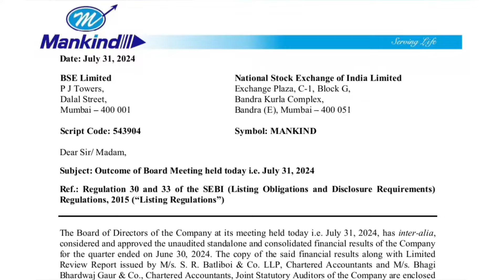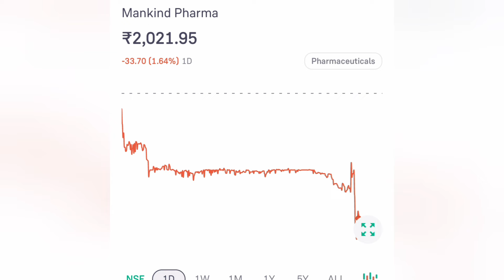Mankind Pharma Share Q1 Result💥💣💥💣 | Mankind Pharma share latest News📰📰stockinfo